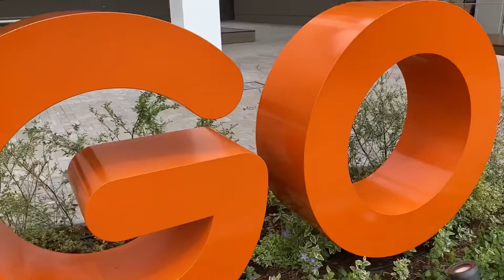ららぽーと愛知東郷(愛知郡東郷町)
東郷町にオープンした、愛知県2つ目となる「ららぽーと」。インポートブランドから、アウトドア、インテリア・雑貨、グルメ、エンターテインメント施設などあらゆるジャンルのショップが大集結。
“みんなではぐくむ、まち、ひと、くらし”をコンセプトに、地域コミュニティの中心となるショッピングモールです(HPより)。